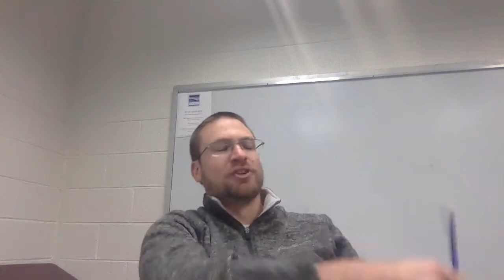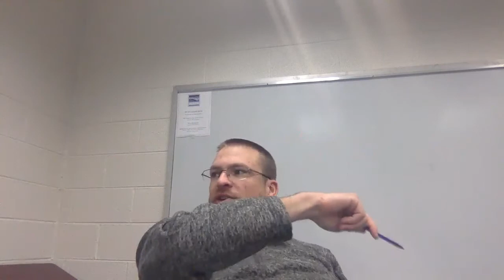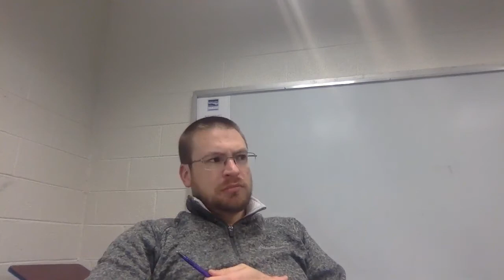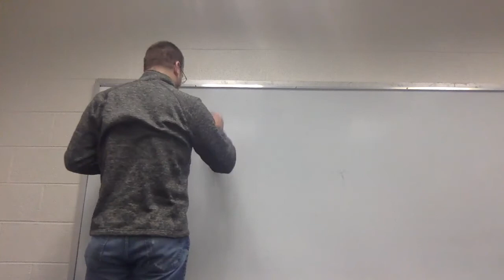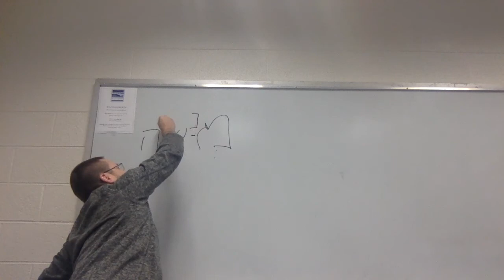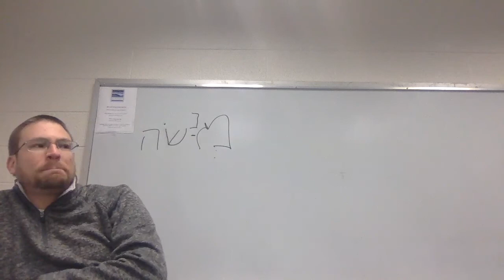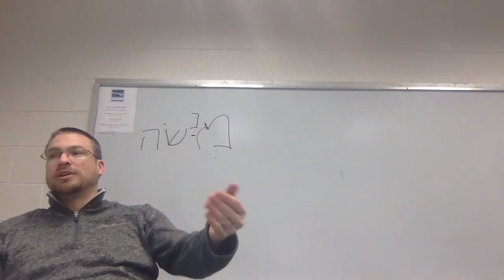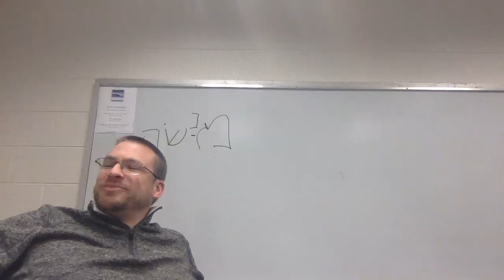Class Video 2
Class 2 For BRITE OT 510